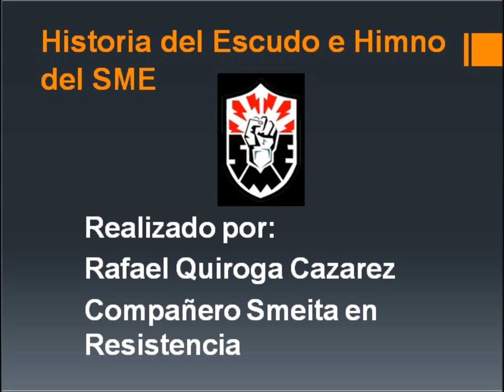Historia del Escudo e Himno del SME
Realizado por: Rafael Quiroga Cazarez Compañero Smeita en Resistencia